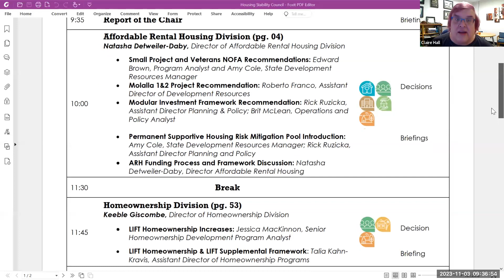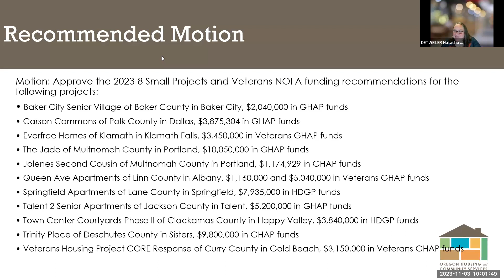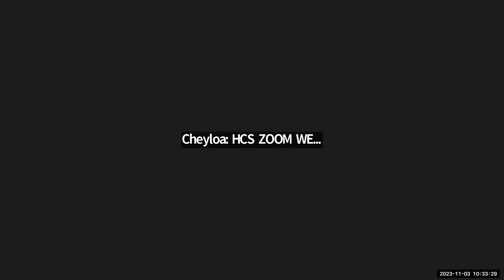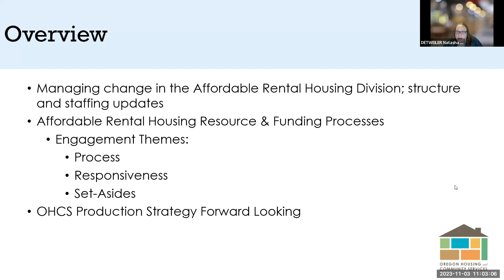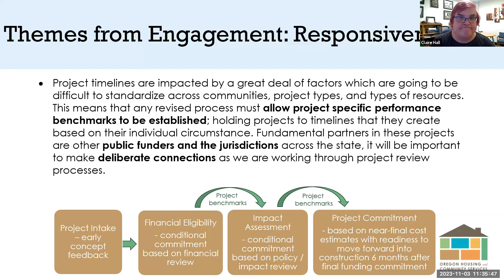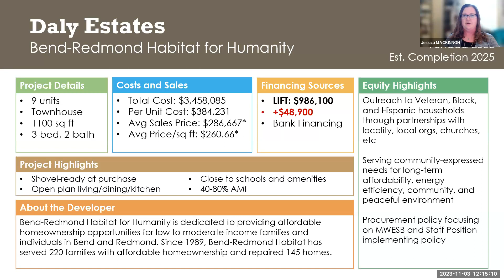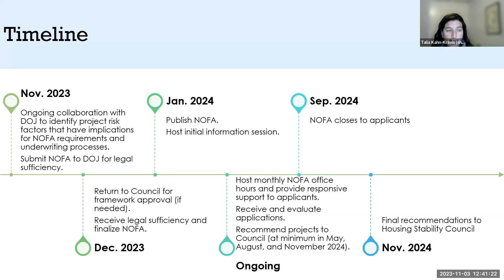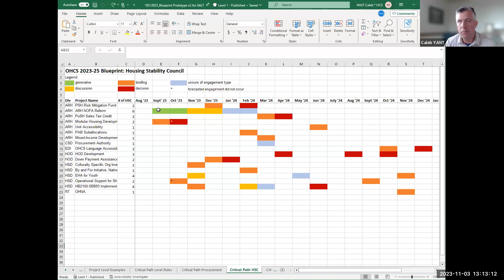Housing Stability Council Meeting - Nov. 6, 2023